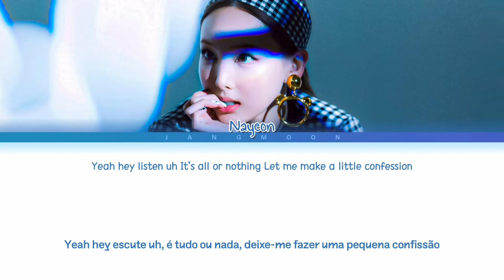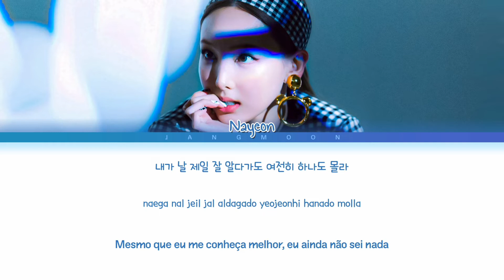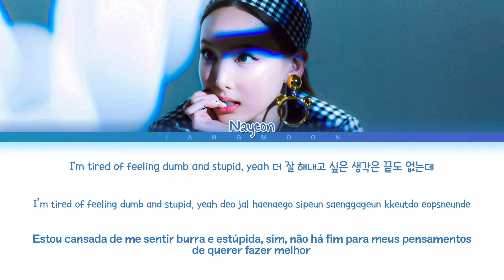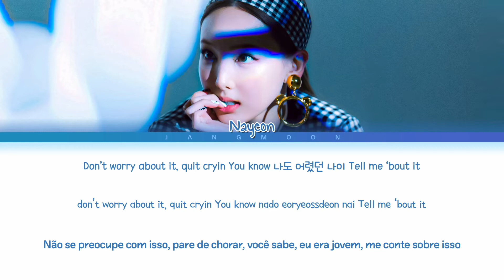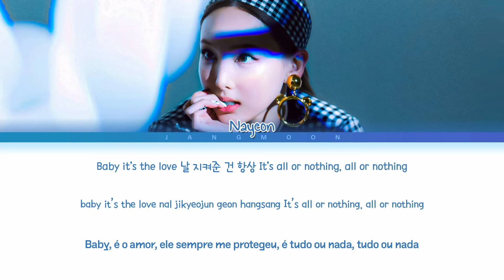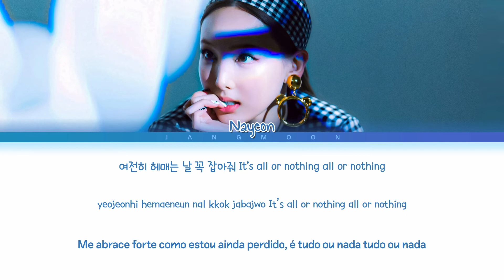NAYEON 'All Or Nothing' | Legendado/Tradução PT-BR (Color Coded Lyrics)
• Artist: NAYEON
• Song ♫: All Or Nothing
• Album: 'IM NAYEON'
• Released: 24.06.22